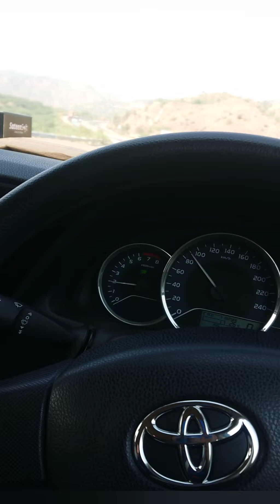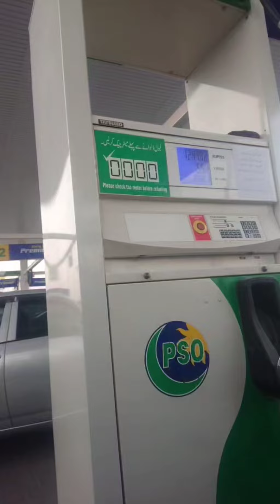journey to Murree✈️🥶|Episode 8|murree walo ne lot liya😓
Murree walo ne lot liya. Bohat thand hi thand. One Day Trip. Khud bhi dekhein or apni family members k sath or friends k sath dekhein or enjoy karein.